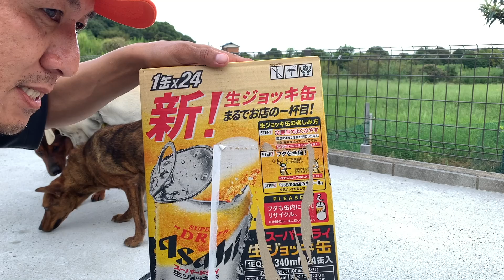「逆にこういったのは見たくない！」と思われそうな猟犬たちへのエンドレス・ジャーキー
今回も視聴者さんから送って頂いたジャーキーをエンドレスで与えます。

イノシシの歯、牙アクセサリーやオリジナルTシャツ、キャップなどのグッズはコチラから！

“変顔な猟犬たち”オリジナルLINEスタンプはコチラ

ゼロ円からできる猟犬たちへのご支援のお願いはコチラ

九州の猟師よりよりの欲しいものリストはコチラ

群団長猟犬カシンの欲しいものリストはコチラ

猟犬リキの欲しいものリストはコチラ

猟犬見習いアスカの欲しいものリストはコチラ

僕が狩猟時に使用しているアイテムはコチラ！
ハンティングキャップ（ブレイズオレンジ）
アンダーアーマー ロングスリーブ
ロスコ ミリタリー カーゴ パンツ（レッドカモ）
PROTREK PRW-7000FC-1BJF
折りたたみ式 ペットボウル
ペットボトル ダイレクト キャップ
サラテクト 虫よけスプレー
パブロン点鼻
パブロン鼻炎アタック
ブリーズライト クール
ポカリスエット 500ml
手袋 レッドカモ
股付防水スパイク
太田製作所 Wジャンプくくり罠
銃床カバー

GoPro HERO11 Black
ショーティー
ヘッドストラップ & クイッククリップ ACHOM-001
ザ・リモート
防風スポンジケース
HERO11/10/9Black対応 保護フィルム
ネックレス式マウント
USB Type Cケーブル E-markerチップ内蔵
パススルードア
フィリップス 5v3a モバイルバッテリー
GoPro MAX
レンズリプレースメントキット
GoProMAX用保護フィルム
DJI Pocket 2 Creatorコンボ
DJI POCKET 2 用 ガラスフィルム

使用している編集機材
MacBook Pro 13インチ M2
MacBook Pro 13インチ 用 ケース
AirPods（第3世代）
Dell U2723QX 27インチ 4K ハブモニター
BenQ ScreenBar Halo
KX850FT MX MECHANICAL（茶軸）
パームレスト MX10PR
MX ERGO（マウス）
リストレスト
TourBox Elite
LaCie ポータブルHDD
LENTION 7in1ハブ

釣り（ミニボートでジギング）で使用しているアイテム
ボーズレスTGノブナガネオ
ボーズレスTGトウキチロウ
ボーズレスTGイエヤス
ボーズレスTGケイジ
ボーズレスTGランマル
ボーズレスTGマツカゼ
バッファローギア クーラーバッグ
シマノ ライフジャケット

一部アソシエイトリンクを使用しております。
活動資金にあてさせて頂きますので、ご協力よろしくお願い致します。

うさパラと当チャンネルとのコラボ！

猟犬カシン、リキ他、猟犬たちや九州の猟師の血と汗と涙、そして思いを込めて作った犬用ジャーキーが“山くじら亭”から販売されました。
僕たちが捕獲しているイノシシの一番の供養は、美味しくいただくことだと思っています。
僕たちの考えにご賛同いただける方、添加物が気になる方、完全無添加、100％天然イノシシの肉骨を使用したジャーキーをワンちゃんにあげてください。
きっと喜ぶと思います。
また、イノシシの歯を使用した世界に１つだけのアクセサリーやオリジナルグッズも販売中です。
詳細はコチラの“山くじら亭”のサイトをご覧ください。

猟犬カシン、リキ、アスカに直接ご支援して頂ける方は下記によろしくお願いします。
福岡銀行　曽根北（そねきた）支店
普通　506243（６桁です）
株式会社いのはんプロダクツ

「目からウロコの猟犬の育て方」を執筆しました。
この記事だけで猟犬の入手方法から子犬の育て方、訓練の仕方、交配、繁殖まで全てを網羅することが出来ます。

不定期で親方から秘密のメッセージが届きますので、ぜひ友だち登録お願いします

YouTubeでは伝えれなかったことや撮影秘話や裏話、日常などもご覧になれます。